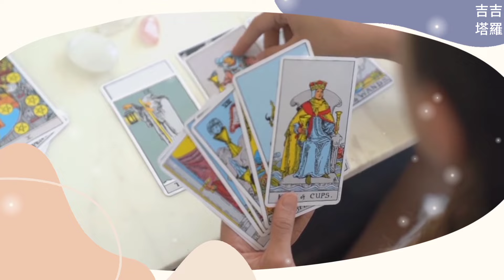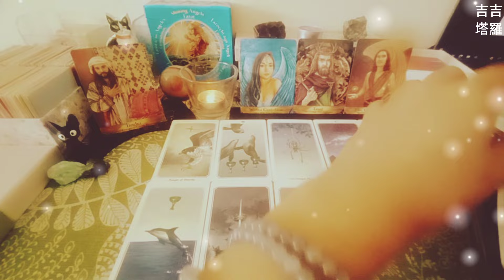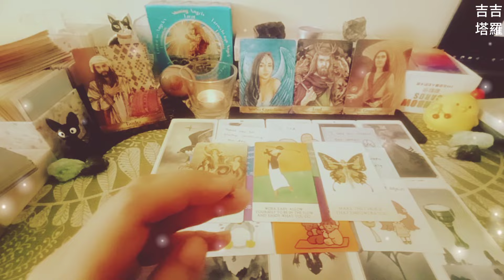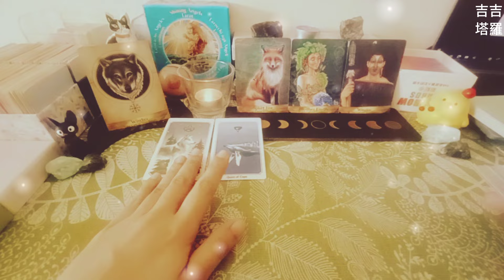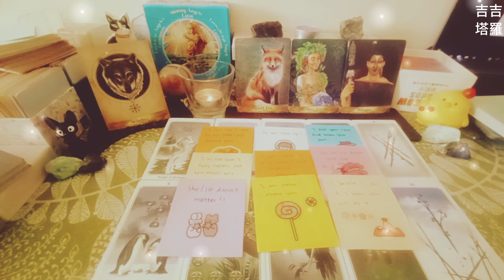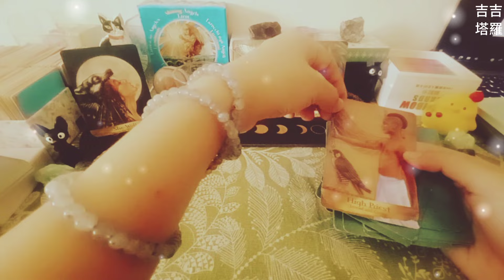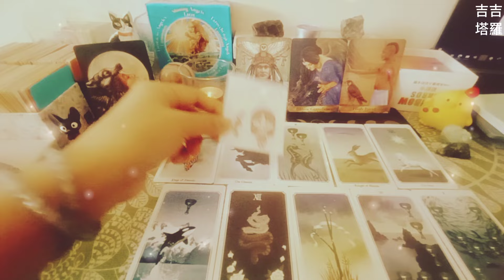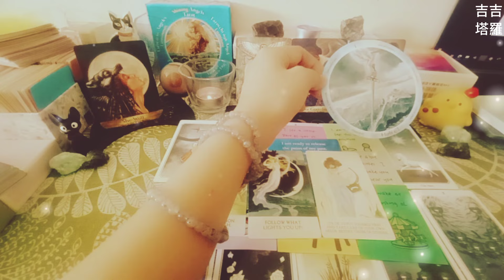【#1655】【塔罗·字卡·占卜】他/她想起你的感受 | 阿尼玛·蒙迪塔罗 | 天使与祖先神谕卡 | 魔法艺术神谕卡 | 彩虹卡🌈 (無時間限制)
🙏❤️謝謝點贊❤️🙏
时间轴:

Intro 00:00
选项  - 蛋糕🎂 00:36
选择1 - 蛋糕1 00:59
选择2 - 蛋糕2 10:34
选择3 - 蛋糕3 20:58

2.看廣告、點擊廣告
3.透過「超級感謝」打賞
4.加入頻道會員